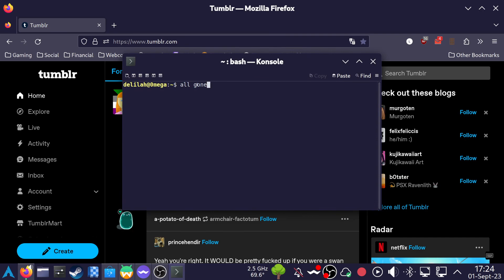Get rid of that stupid pirate on tumblr